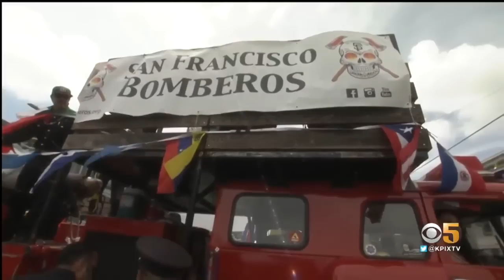Carnaval San Francisco 2019 - Segment Three (11 - noon)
Segment 3 of the full webcast of the 2019 San Francisco Carnaval Parade with Joe Vazquez, Michelle Griego and Roberto Hernandez. (5-26-19)